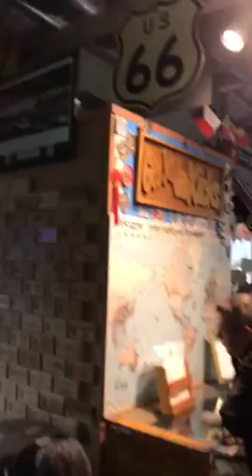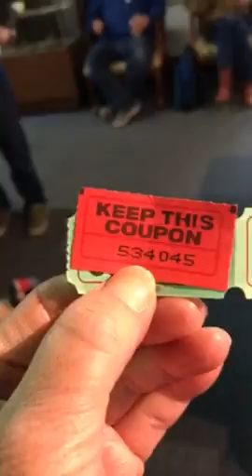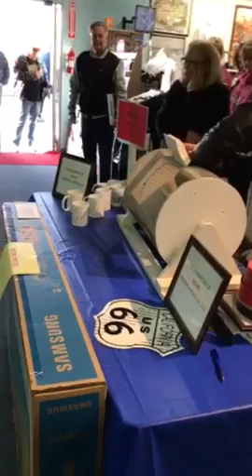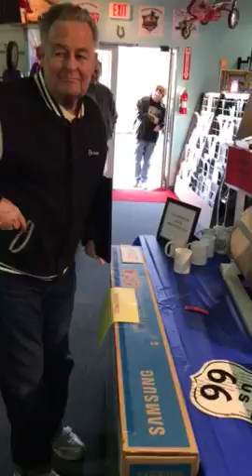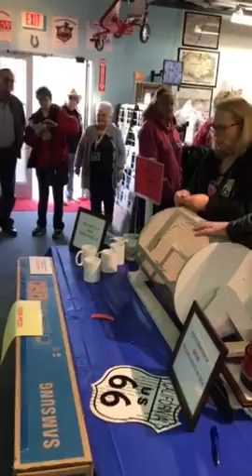Ca Route66 Victorville event today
With music by The Surf Kats . And the winner of the huge HD Tv is.